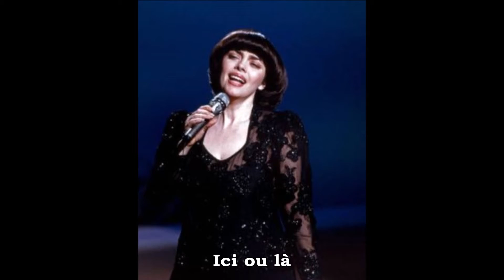Mireille Mathieu L'amour viendra (1991)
L'amour viendra de Mireille Mathieu. Cette chanson, dont les paroles françaises sont de Pierre Delanoë, est la version française du titre "My own true love" de Mack Savid et Max Steiner, thème musical du célèbre film américain "Autant en emporte le vent", réalisé en 1939 avec notamment Vivien Leigh, Olivia de Havilland ou encore Clark Gable.
Pour la version de Mireille Mathieu, ce titre figure sur son album de 1991, publié chez Carrère Music. Elle sera reprise ensuite dans la double compilation "Cinéma", parue en 2019 chez Sony Music.